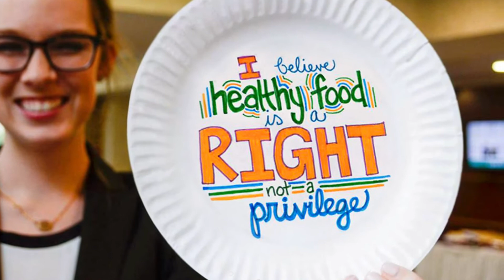2021 Fall Academic Recognition - End Child Hunger in Alabama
The growing impact of the COVID -19 pandemic on Alabama families has revealed a desperate need for consolidation of up-to-date information on available food resources into an accessible, web-based location. The Hunger Solutions Institute in Auburn’s College of Human Sciences, in turn, developed the End Child Hunger in Alabama County Food Guide to support the growing number of Alabama households facing food insecurity.